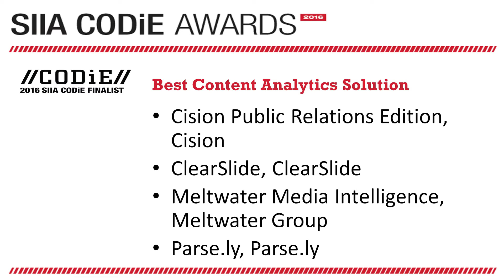2016 SIIA CODiE Awards Winner CISION